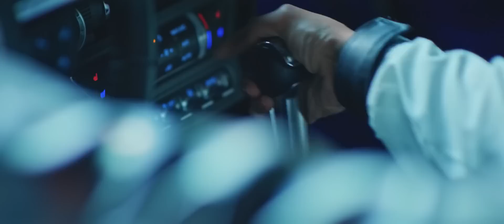Ulug'bek Rahmatullayev va Munisa Rizayeva - Chakanamas | Улугбек ва Муниса -